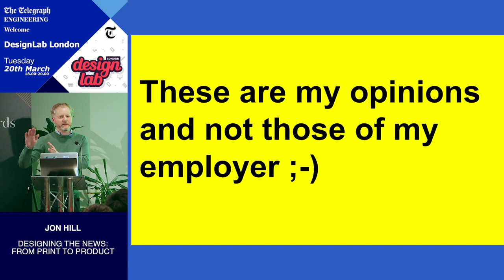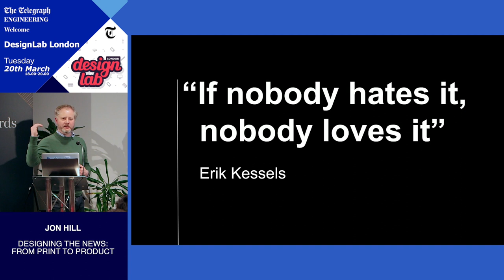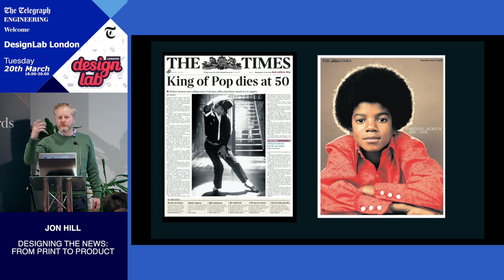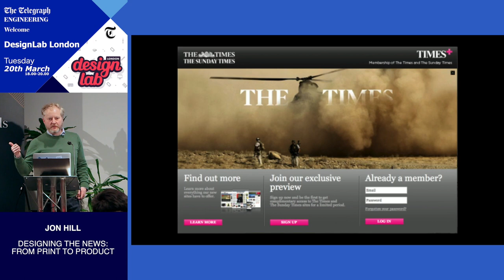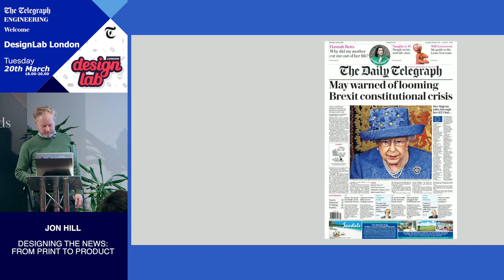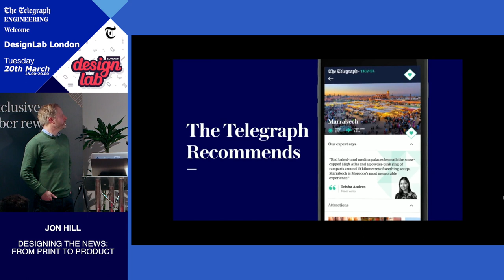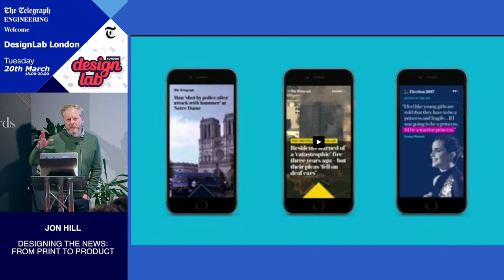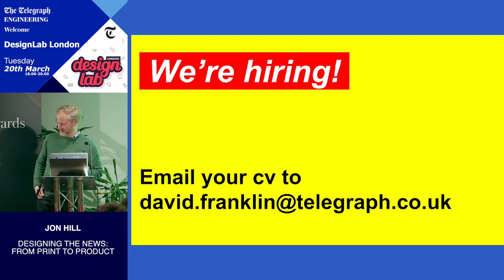Designing the news: from Print to Product - Jon Hill, Creative Director at The Telegraph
My editorial design career began with a 6-year apprenticeship working with Simon Esterson on magazine and newspaper redesigns. I then started my own studio during which time I collaborated with Neville Brody on a redesign of the Times newspaper. I became Design Editor of The Times in 2007 launching the first UK newspaper edition app on iPad and the first ‘paywalled’ website for a newspaper. In 2014 I moved to the Telegraph to become their Creative Director, redesigning all of their core products across print, digital and brand.

@ DesignLab London Meetup - Telegraph Engineering 2018